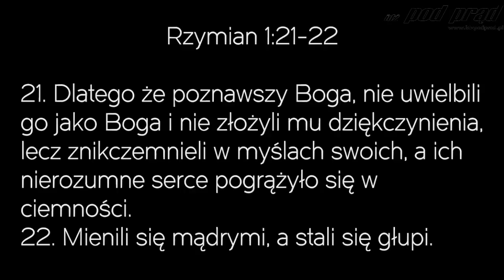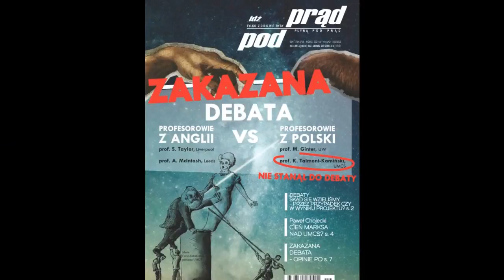DOWÓD NA GLOBALNE OCIEPLENIE